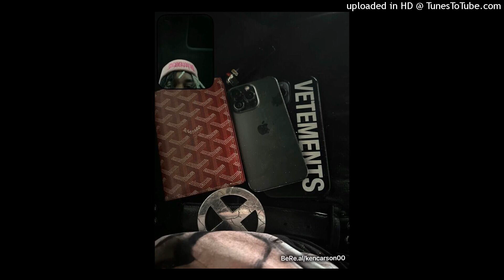[FREE] Ken Carson x Yeat x Starboy Type beat "astro"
Can be used for non-profit uses. Must include - (Prod. acog x sharkboy) in title and description.

[145bpm]

BeatStars - oneacog